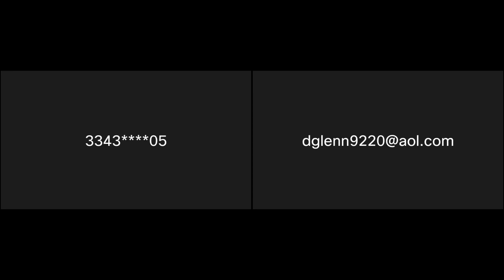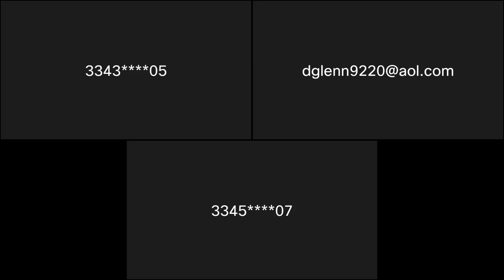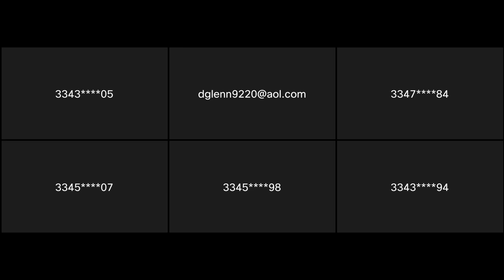FSHG Sunday Services 20230205 1701 1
We don't have rights to this music